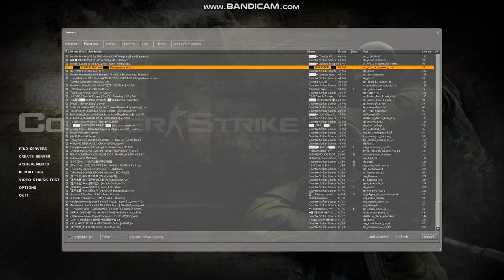【CS Source: Zombie Escape E06】Toxic Water Is Beautiful Jk.. (Flye Talk)